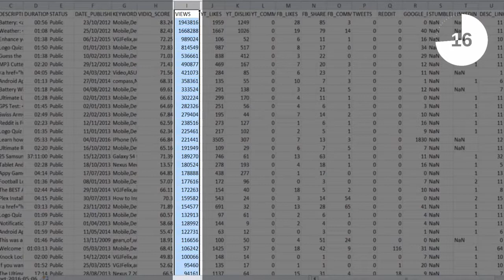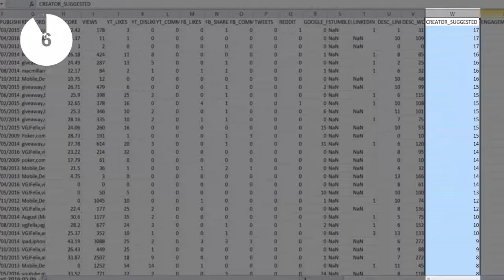How to Export YouTube Channel Analytics in 60 Seconds